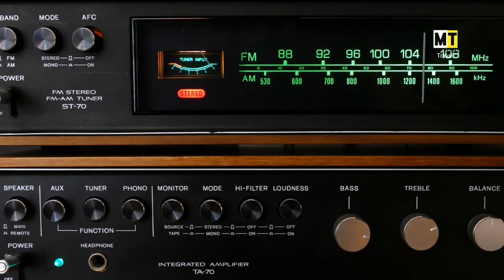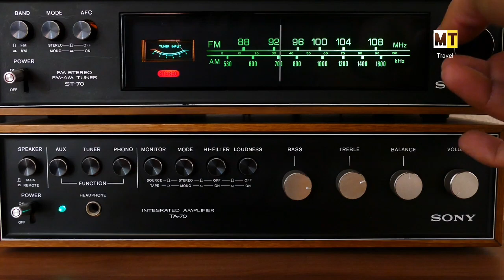টেলিভিশন || আবিষ্কারের ইতিহাস || television || mysterious travel